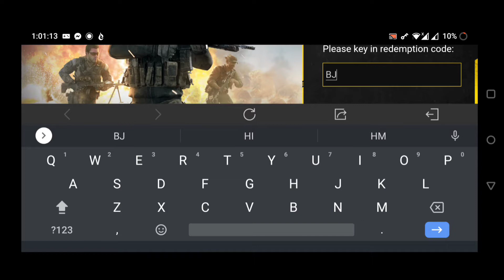How to Get AK 47 Trial and Error skin Redeem Code(Garena Version)100% Working 2021 march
hello everyone thanks for your time and likes :*

I'm not a pro player 😌 and I'm using four🖖🔫 fingers to play cod mobile.💪 if you think my gameplay is good,☺️ give me a like, and it will be a big support to me🥰